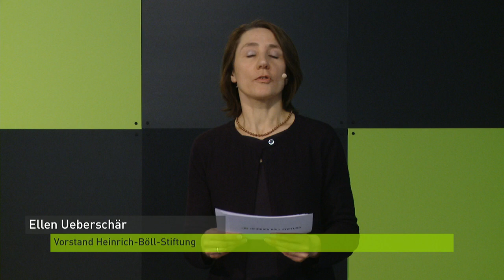Buchvorstellung: Von hier an anders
Robert Habeck im Gespräch über Veränderung in der Demokratie

Robert Habeck spricht mit der Journalistin Cerstin Gammelin über sein soeben erschienenes Buch „Von hier an anders“ und über sein Verständnis von Repräsentation und Macht in der liberalen Demokratie: Was hält die Gesellschaft in Zeiten großer Veränderungen zusammen? Wie könnte eine Politik aussehen, die die Gestaltungskraft der liberalen Demokratie unter Beweis stellt, ohne die gesellschaftliche Spaltung voranzutreiben? Und welche Anforderungen ergeben sich daraus für die Zusammensetzung und die Arbeitsweise demokratischer Institutionen?

Das einstündige Gespräch bildet den Auftakt der Reihe SoBuntWieDasVolk, die im März mit Buchvorstellungen und Debatten zur deutschen Demokratiegeschichte fortgesetzt wird.

Mit
Robert Habeck, Schriftsteller, Vorsitzender von Bündnis 90/Die Grünen
Cerstin Gammelin, Journalistin, stv. Leiterin des Parlamentsbüros der Süddeutschen Zeitung

Begrüßung: Dr. Ellen Ueberschär, Vorstand, Heinrich-Böll-Stiftung